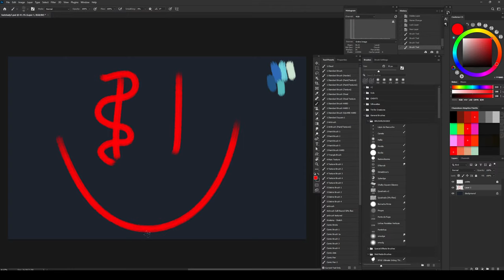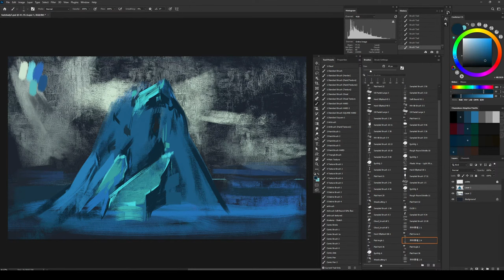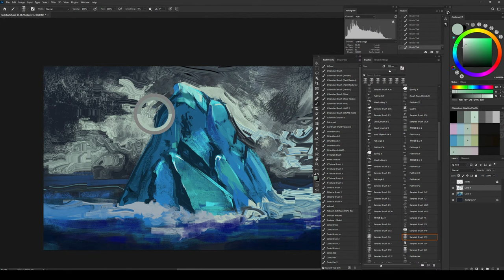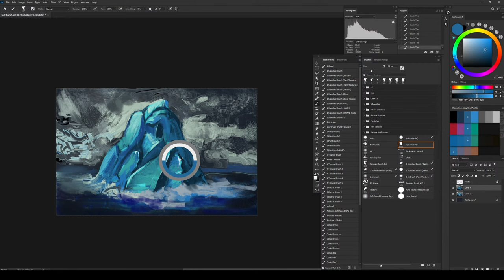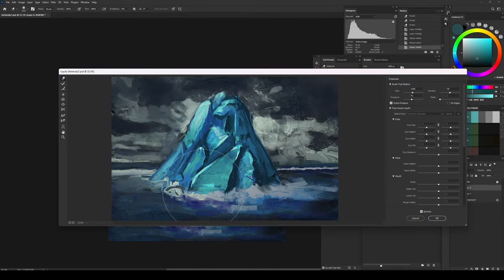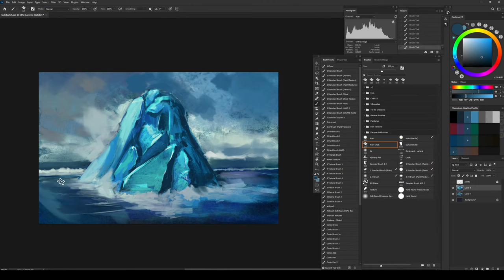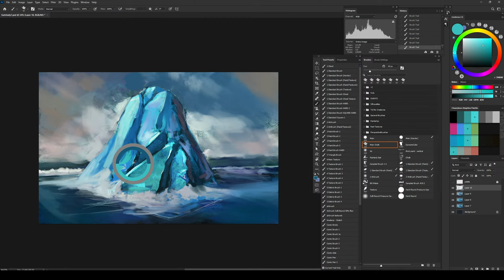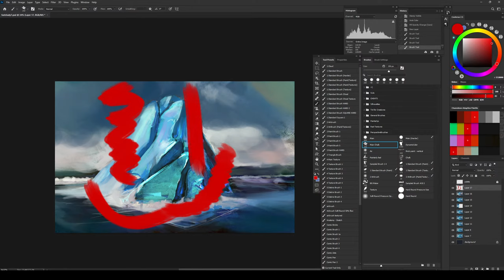Study with me - Daily 1h of paintexploration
Come paint with me ~ Every day, at random hours (BRT) ~ Daily Sketches